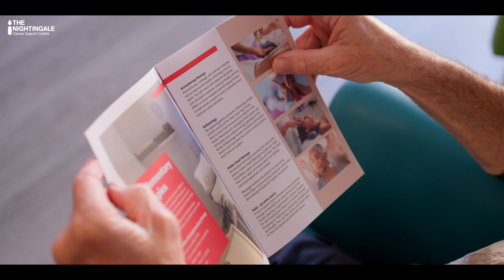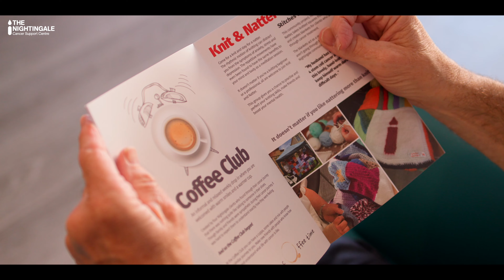The Nightingale CEO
Interview with the Nightingale CEO Nick Jacobs